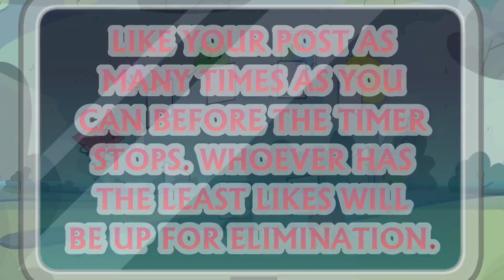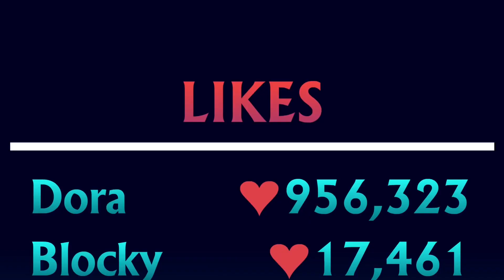bfdi weekly again 1: yeah, it's a weekly?, i wanna know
happy three kings day everyone